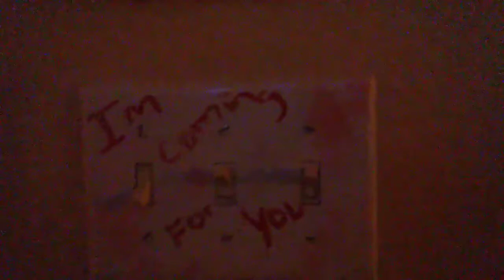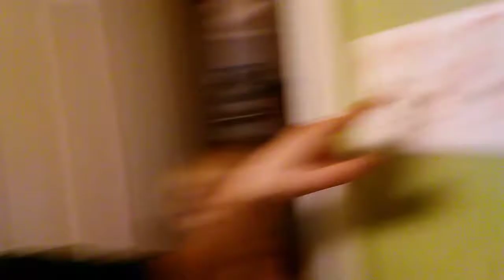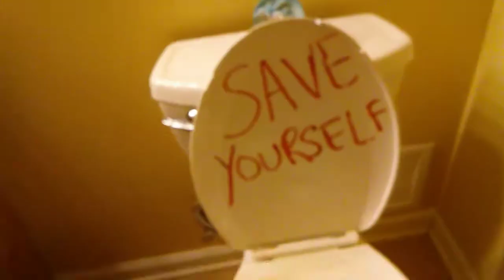Scary house tour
Like and stay super